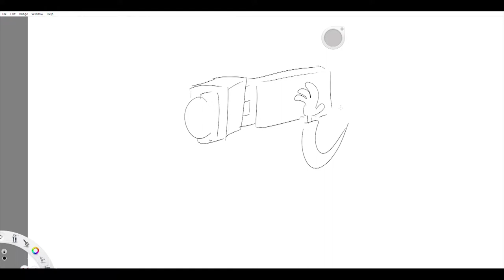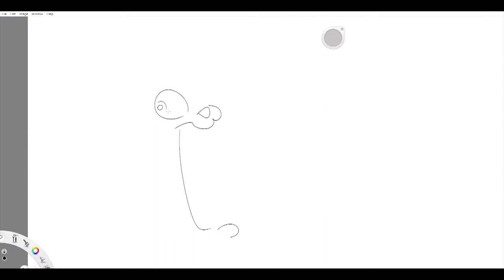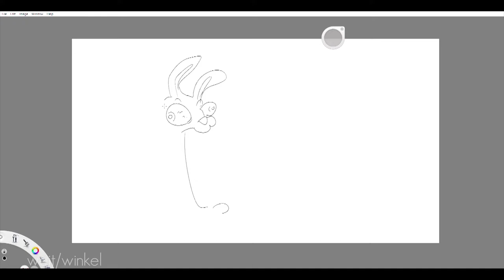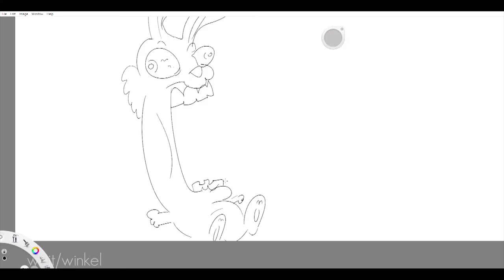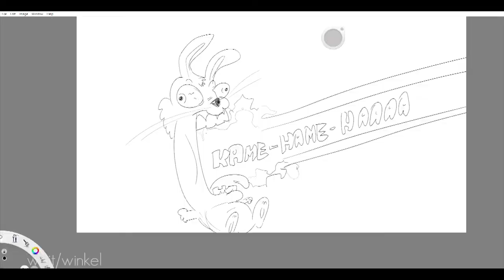Design [close/up] GiraffeEnough, Cartoonist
Ein Beitrag von: Max Aschhoff & Pascal Renka